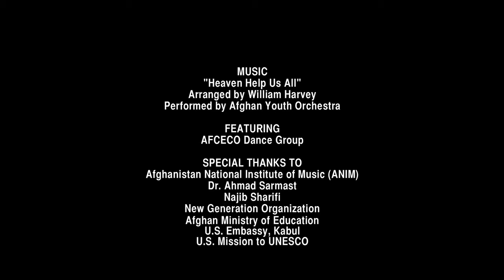My Dream. Afghan Youth Orchestra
This video is part of the "My Dream" series for THE DREAM@50 Tributes to commemorate the 50th anniversary of Martin Luther King, Jr.s "I Have a Dream" speech.